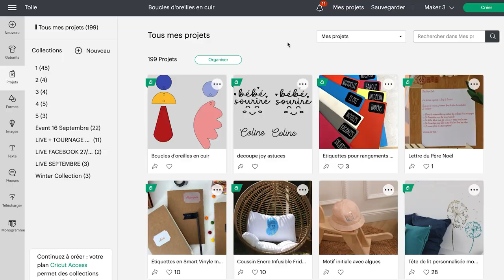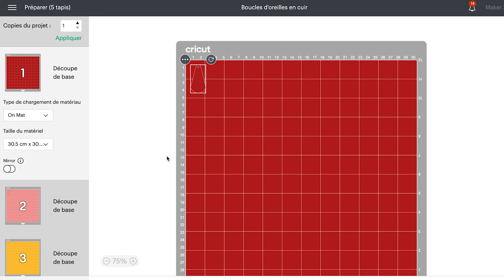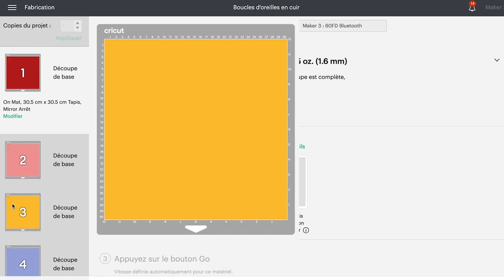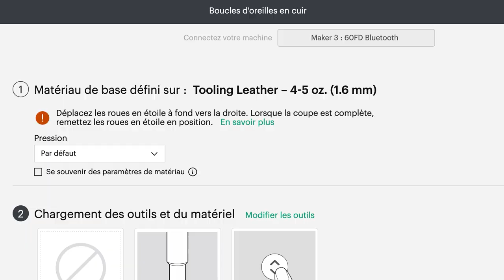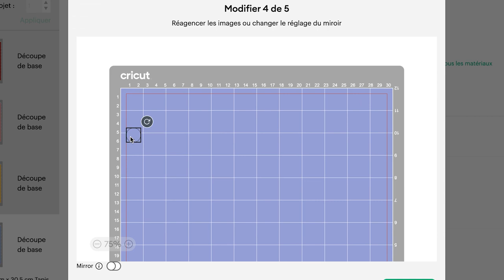Comment réaliser un bijou en cuir ? I Cricut France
Comment réaliser un bijou en cuir ? C'est ce que nous allons voir ensemble.

Dans cette nouvelle vidéo, nous vous accompagnons pas à pas dans la réalisation d'un bijou en cuir.

Niveau : 💪🏽💪🏽
Temps : ⏱

🎬 Intro 00:00

🎬 Matériel 00:15
🎬 Design space 00:47
🎬 Découpe 02:08
🎬 Assemblage 06:29

🎬 Résultat 08:07

- LE MATERIEL -

- VIDÉOS ASSOCIÉES -